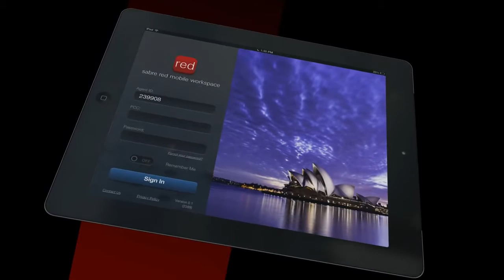It's Coming Sabre Red Mobile Workspace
Sabre Red Mobile Workspace is coming — November 2013! Watch this video to see Sabre Red Mobile Workspace in action.